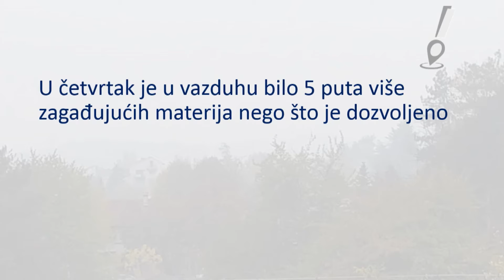Infakt 07122020 Lokalni odgovor objavio peti izveštaj o aerozagađenju u Valjevu